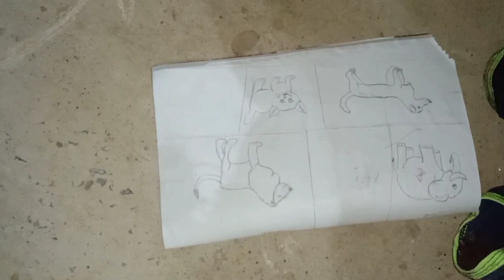କାର୍ତିକ ପୂର୍ଣ୍ଣିମା ପାଇଁ ରଙ୍ଗ ପକା ଚାଲିଛିragoli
hello friend
ଆପଣ ମାନେ ଭଲ ରେ ରୁହନ୍ତୁ ଜଗନ୍ନାଥ ଙ୍କ ପାଖରେ ମୋର ଏତିକି ପ୍ରାଥନା
ଆପଣ ମାନଙ୍କ ଭଲ ପାଇବା ସବୁବେଳେ ଏମିତି ଥାଉ
ଜୟ ଜଗନ୍ନାଥ

ଆପଣ ମାନଙ୍କୁ ଭିଡ଼ିଓ ଭଲ ଲାଗିଲେ ନିହାତି
ragoli art#
art ragoli#